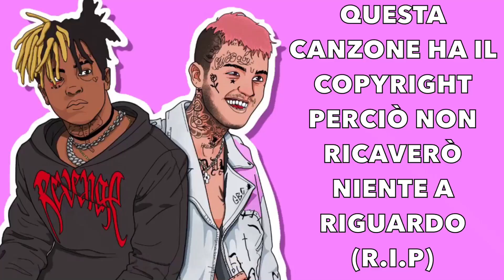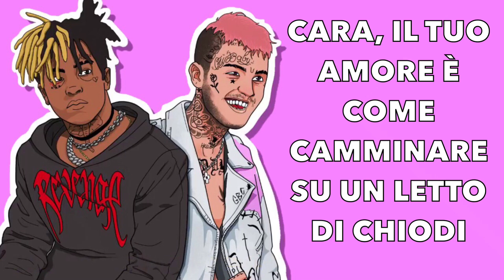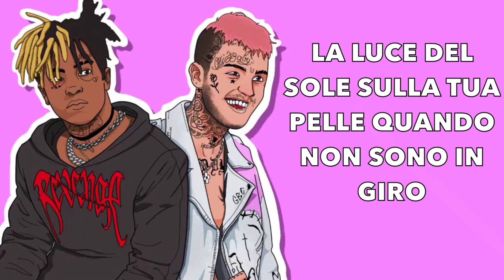Lil Peep & XXXTENTACION - Falling Down Traduzione Italiana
Trap 2018
Rap 2018
Traduzione Italiana